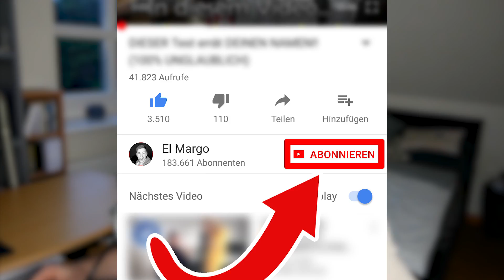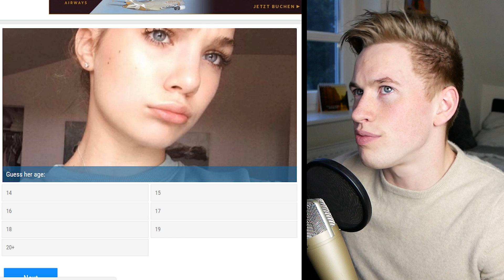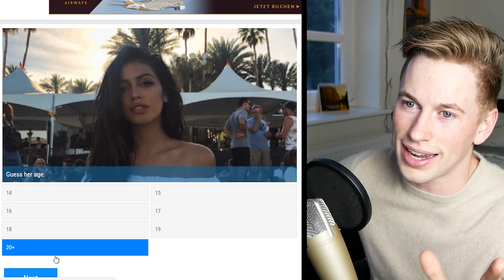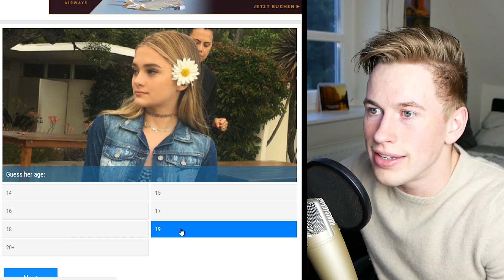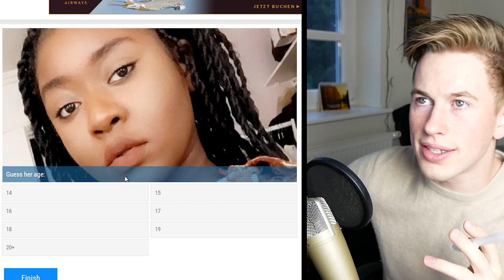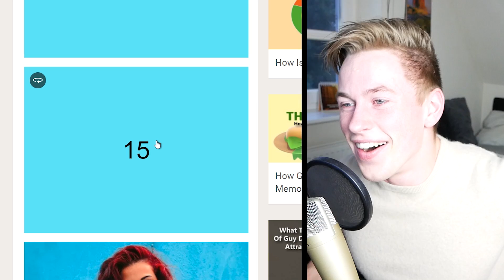DU wirst NICHT glauben, wie ALT dieses MÄDCHEN ist!! 😱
Du wirst nicht glauben, wie alt dieses Mädchen ist ☆ Mädchen Alter erraten Challenge ☆ Versuche ihr Alter zu erraten (extrem unmöglich) ☆ Wie jung sind diese Mädchen?

► Meine WUNSCHLISTE an dich:

3. Du schreibst einen lieben Kommentar :-)